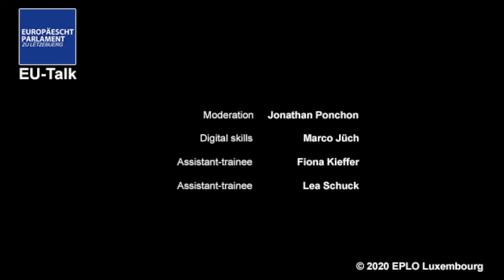EU-Talk (7) : Parlamenter a Krisenzäiten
Eise 7. EU-Talk iwwert d’Roll vun Parlamenter a Krisenzäiten.
Aktuell ass en Noutstand zu Lëtzebuerg an och a villen europäesche Staten erkläert ginn, wouduerch d'Regierungen duerch Veruerdnunge regéiere kënnen.
Dës brauchen net, wéi normal, d'Zoustëmmung vum Parlament. D'Legislativ huet elo also fir eng gewëssen Zäit eng nei Roll.
Wat ass am Moment d'Responsabilitéit vum Parlament? Wat fir Aufgaben hu Parlamenter, wann d'Exekutiv iwwergangsweis méi Muecht iwwerhëlt? Wat geschitt am EU-Parlament wärend d'Kommissioun verschidde Proposen ausschafft? Wourop muss opgepasst ginn, souwuel op nationalem wéi och op EU-Niveau?
Dës Froen interesséieren eis bei der 7. Editioun vum EU-Talk.

Invitéën:
Fernand Etgen, Chamberspresident,
Isabel Wiseler-Lima, Europadeputéiert,
Charles Goerens, Europadeputéierten,
Prof. Dr. Philippe Poirier, Uni Lëtzebuerg (Titulaire vun der Chaire de recherche en études parlementaires op der Uni Lëtzebuerg)